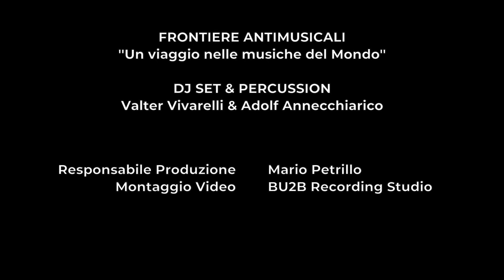''Frontiere Antimusicali'' Video Promo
🌍FRONTIERE ANTIMUSICALI
Non hai mai sentito questa musica che adesso senti. Certamente ha a che fare con il mare e il suo movimento e non importa sapere se viene dal paradiso o dall'inferno . Se é una musica regolare o ha il permesso di soggiorno. Questa é musica di tutto il mondo , dove non c'è nord , non c'è sud . Dove le FRONTIERE sono tutte uguali , completamente ANTIMUSICALI!